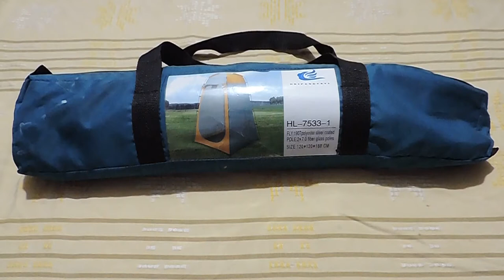Туристический туалет, кабинка для переодевания.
Туристическое снаряжение.